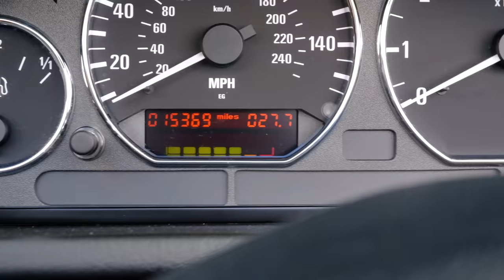1999 Z3 2.0 goes for a drive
I never gave the BMW Z3 much credit when it was new, but was I wrong and is it time to give it another try?

now